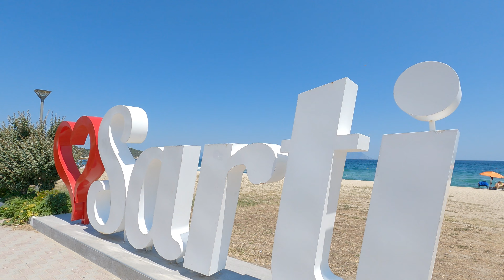Sarti, séta a faluban Sarti főtere és az üzletek. Iratkozz fel a csatornára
Sétálj Sarti utcáin és a főterén. Fedezd fel a bazársort az éttermeket, és a cukrászdákat. Az összes hely nem fért bele a videóba, de azt majd máskor megmutatom nektek.